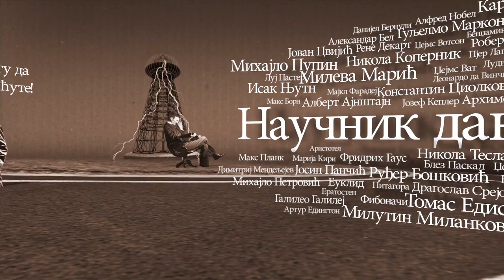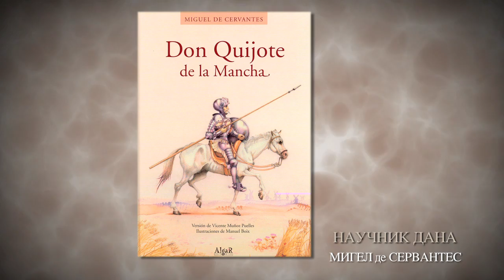Emisija "Naučnik dana" - Migel de Servantes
Ko su bili ljudi koji su uticali na razvoj nauke kakvu danas poznajemo? Emisija ''Naučnik dana'' na zanimljiv i edukativan način prikazaće vam život i rad najvećih naučnih umova, koji su ostavili neizbrisiv trag u istoriji nauke. Samo na Srpskoj Naučnoj Televiziji.